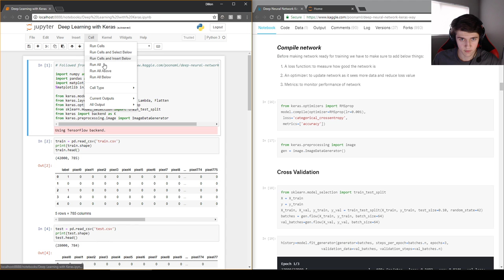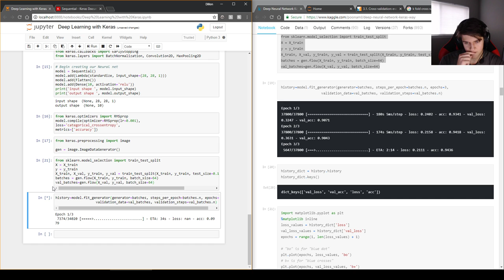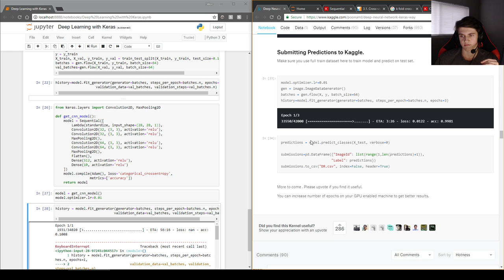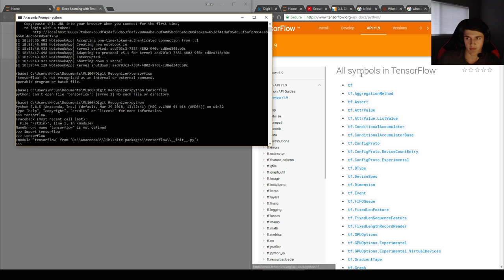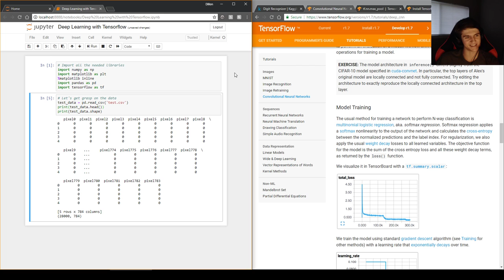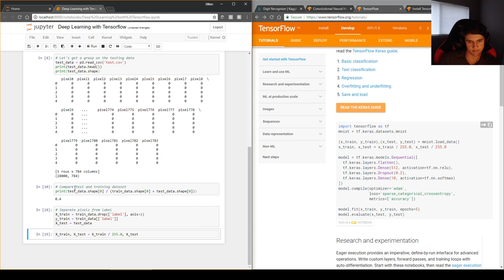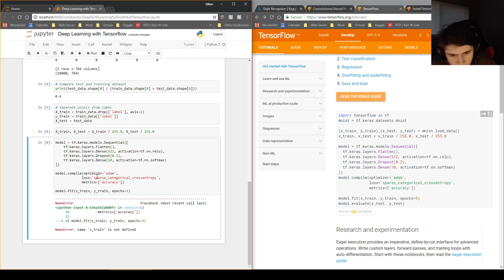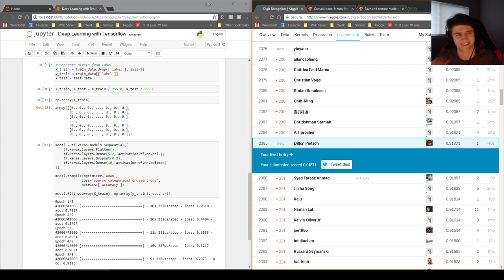Day 6 of 100DaysOfML/DLCode: Creating a CNN/DNN and submitting it to Kaggle!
Let me know what you thought of the video in the comments down below.